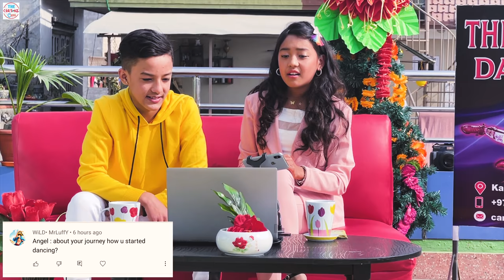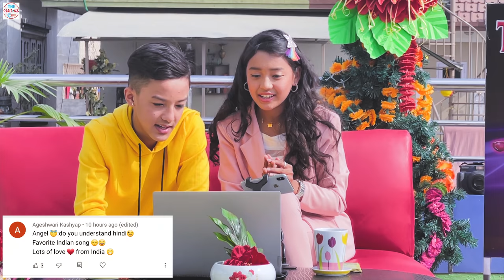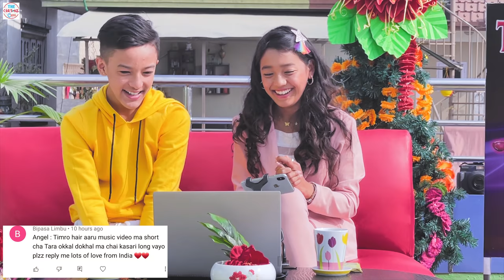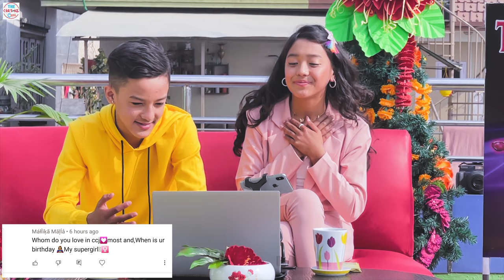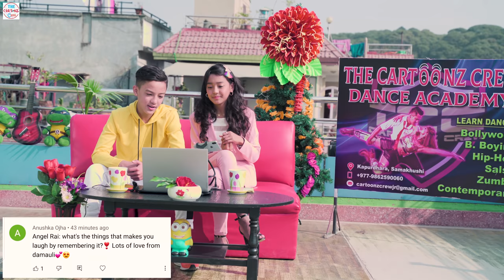FUN WITH JAKE | Q&A WITH ANGEL RAI | EPISODE 2 | CARTOONZ CREW JR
CARTOONZ CREW PRESENT'S
FUN WITH JAKE EPISODE 2

EDIT / COLOR -
SUROJ ADHIKARI

HOST - JUKTI BIKRAM SHAHI (JAKE)

GUEST  - ANGEL RAI

SPECIAL THANKS -
AASHMA BISWOKARMA MAM
SAROJ ADHIKARI SIR
PEMBA MAGAR SIR
SARIN POKHAREL SIR
SANDESH THAPA (CHARLIE)  SIR
ANGELA BISWOKARMA MAM
KRISHNA SHAHI THAKURI (MOM)
CARTOONZ CREW JR FAMILY